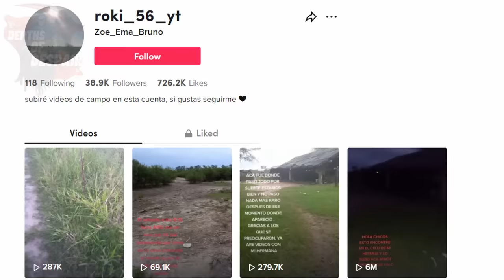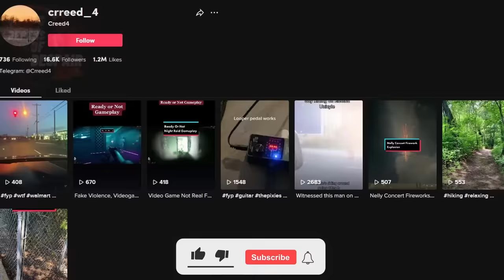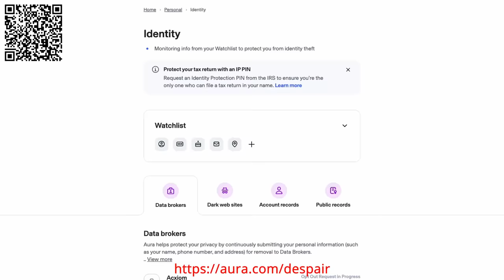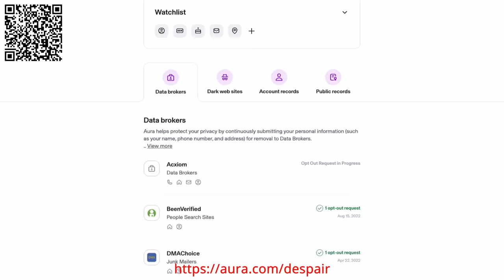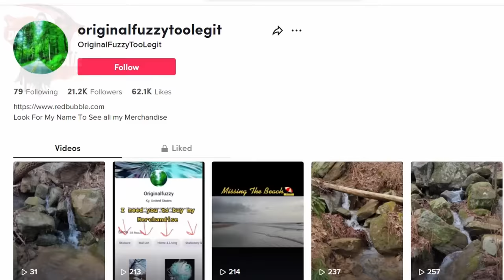20 SCARIEST GHOST Videos Ever To Be FEATURED On The INTERNET!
Some of the scariest ghost videos ever posted on the channel this year, the top 20 scariest ghost videos of the year!